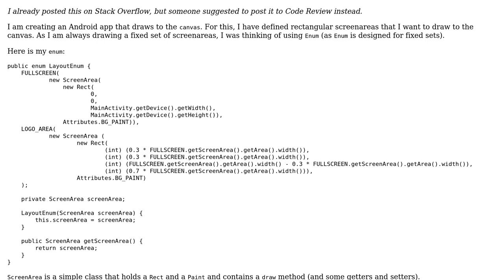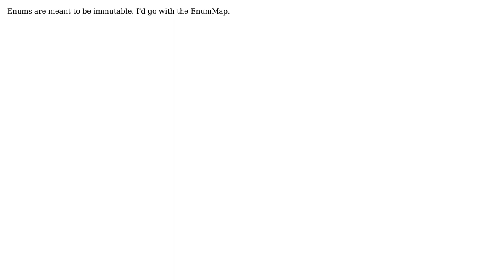Code Review: Using Enum in java to store a fixed set of mutable objects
With thanks & praise to God, and with thanks to the many people who have made this project possible! You are responsible for your own actions.